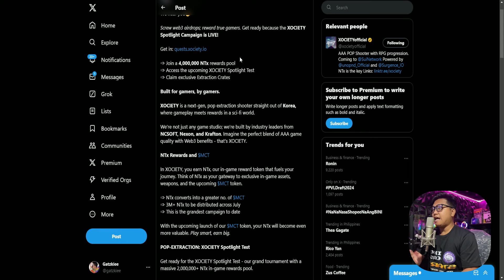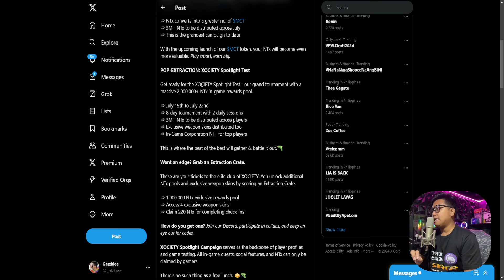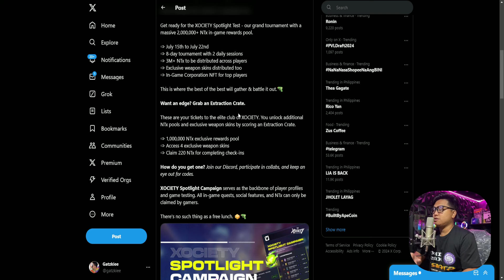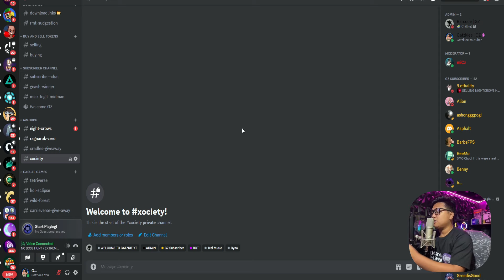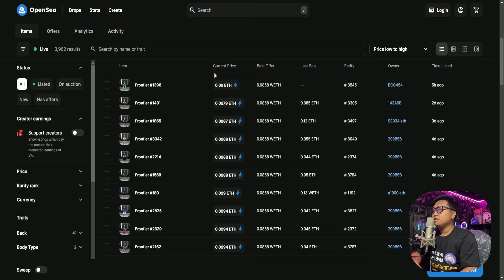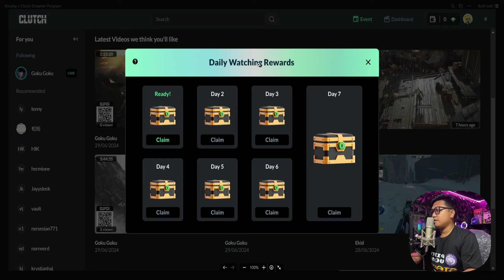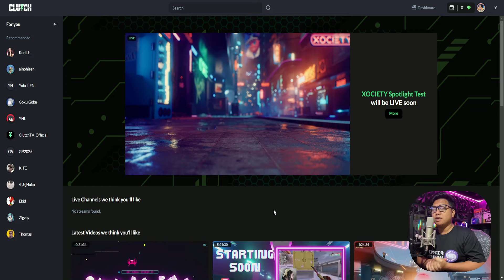XOCIETY X CLUTCH TV - HOW TO GET FREE CODE AND NFT WORTH 15KPHP